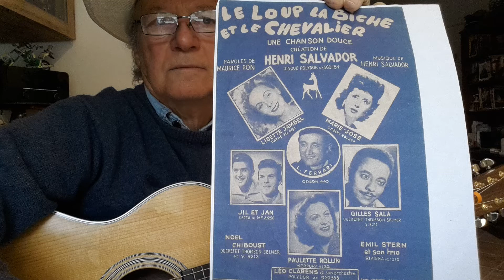Une chanson douce Henri Salvador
Maurice Pon , Henri Salvador